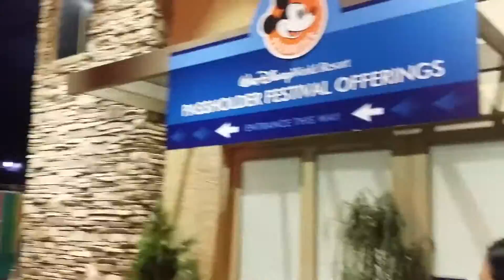Disney Food and Wine Cups Edition _The Disney Crush_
we got the food and wine annual pass holder cups!!!